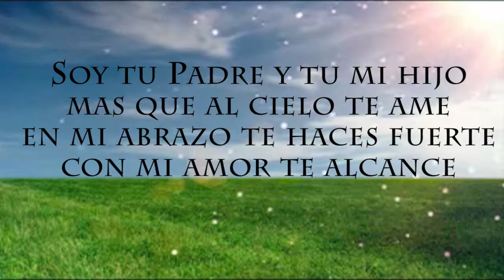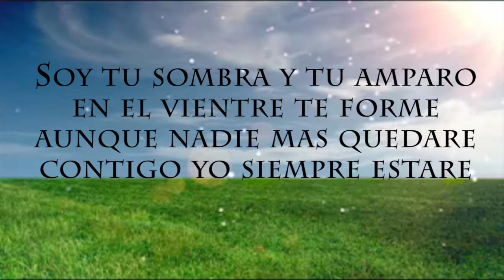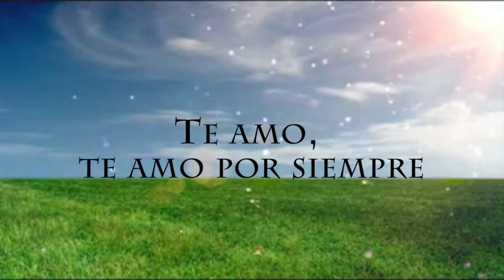Te amo (Con letra) Marco Barrientos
Espero y les guste esta hermosa canción, del grandioso Marco Barrientos.
Mis webs.